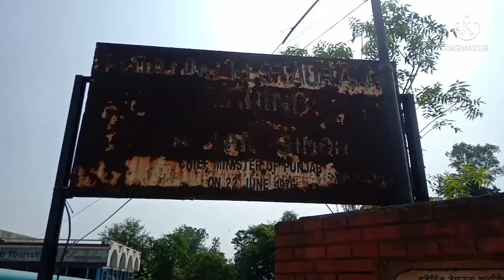ਪੰਜਾਬ ਸਰਕਾਰ ਇਸ restaurant ਵੱਲ ਧਿਆਨ ਦਵੇ।। ਤੇ ਇਸ ਨੂੰ open ਕਰੇ।।